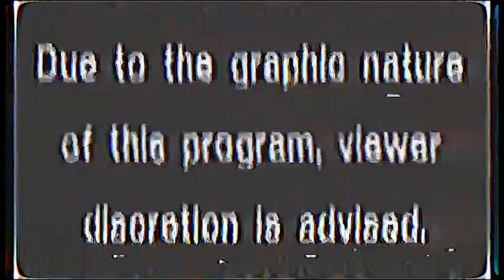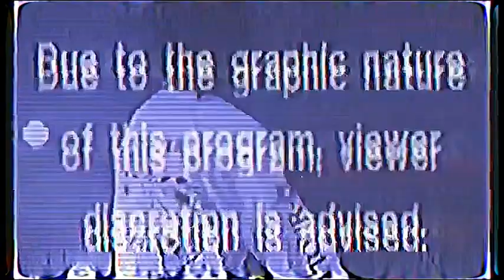(Free) Destroy Lonely x Ken Carson Type Beat strong